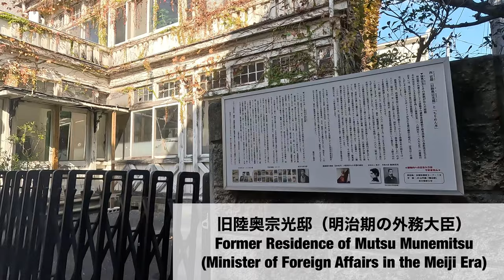4K 鶯谷駅周辺とラブホ街を歩く/Tokyo Walk/Around Uguisudani and Love Hotel Street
鶯谷駅周辺はラブホ街です。しかしその周辺には生活している人達がいて、神社や小学校、幼稚園、商店があります。
The area around Uguisudani Station is Love Hotel Street. However, there are people who live there, and there is also a kindergarten, an elementary school, and a shrine.

0:00 オープニング/Opening
0:24 鶯谷駅Uguisudani Station
0:42 周辺を歩く/Walk around
2:26 幼稚園/Kindergarten
2:38 小学校/Elementary school
3:07 路地に入る/Enter the alley
5:57 旧陸奥宗光邸/Former residence of Munemitsu Mutsu
7:16 大通りへ/To the main street
8:30 ラブホ街/Love Hotel Street
13:03 飲み屋街/Japanese bar street
14:20 ラブホ街に戻る/Return to Love Hotel Street
17:24 行き止まりだった/ It was a dead end
19:03 ラブホ街に戻り今度は右へ/Return to Love Hotel Street and turn right this time
19:54 元三島神社/Motomishima Shrine
20:39 ラブホ街/Love Hotel Street
21:24 道路の向こうのラブホ街へ/To the Love Hotel Street across the road
24:23 鶯谷駅/Uguisudani Station
24:33 エンディング/Ending